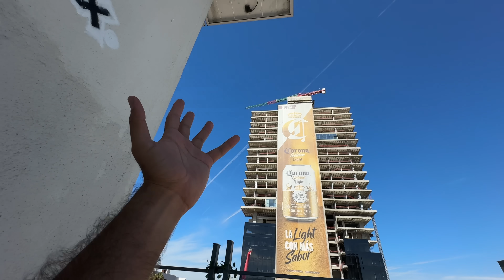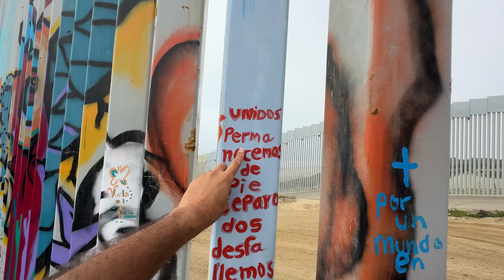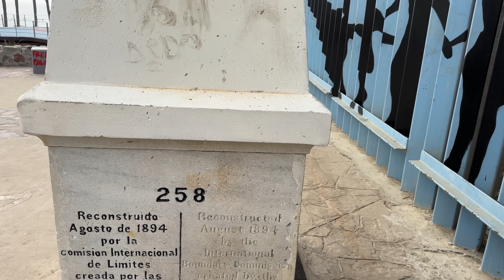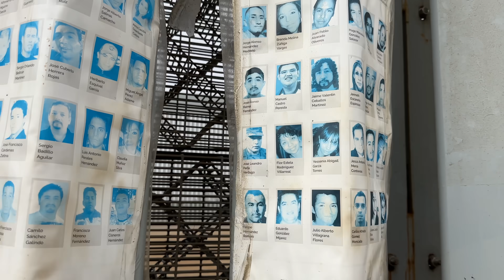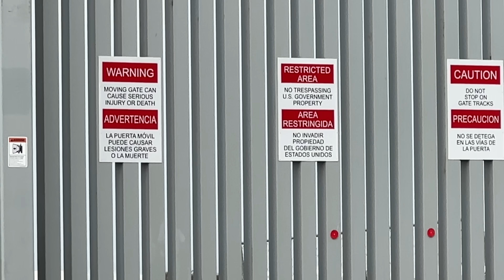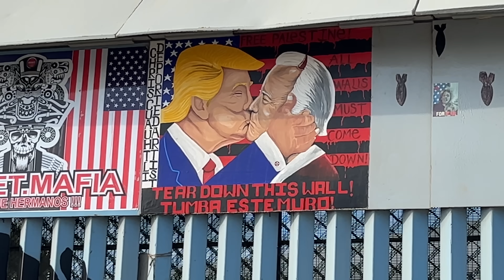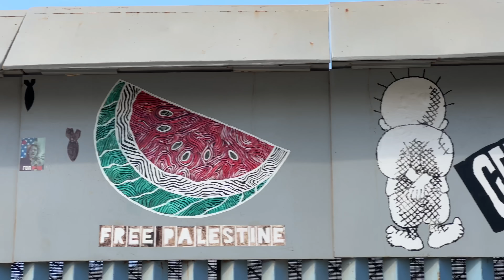Why INDIANS Paying 60 LAKHS to CROSS USA- MEXICO WALL - USA Border Crossing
"Take an eye-opening journey to the Tijuana border wall, a powerful symbol of division, conflict, and human resilience. In this comprehensive video, we explore both the legal and illegal aspects surrounding the U.S.-Mexico border, offering a balanced perspective on one of the most debated topics in global politics.

From stunning aerial shots of the border wall stretching into the Pacific Ocean to close-up views of the vibrant street art by local artists, this video takes you through the historical, cultural, and social implications of the border. We dive deep into the legal processes of immigration, asylum applications, and cross-border trade, while also discussing the challenges of illegal immigration, human trafficking, and the efforts of both governments to address these issues.

Through powerful interviews and real-life stories, we showcase the human cost of living in the shadow of the wall and the experiences of people who cross it—both legally and illegally. Learn how this barrier influences the lives of those who live, work, and dream on both sides. Whether you’re interested in immigration law, the economic impacts of the border, or the human stories behind the headlines, this video provides an in-depth, multi-faceted look at the Tijuana border wall. Don’t miss out on this crucial, thought-provoking exploration of one of the most complex borders in the world!"